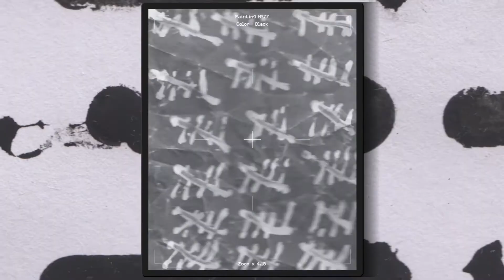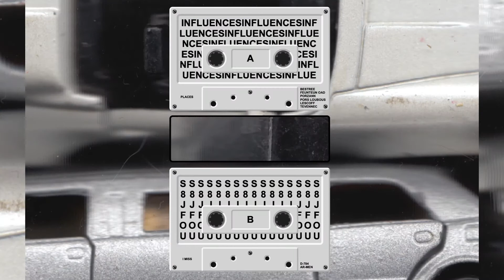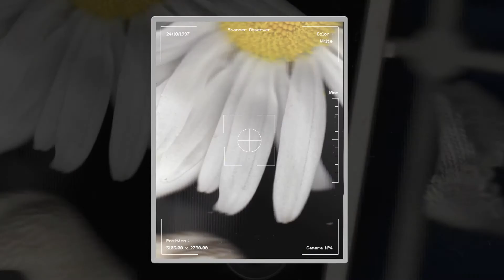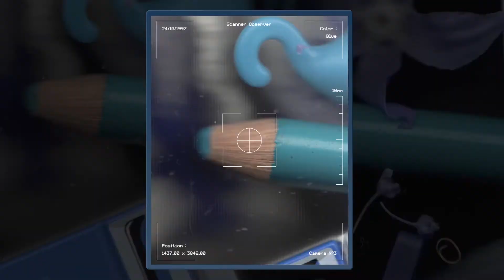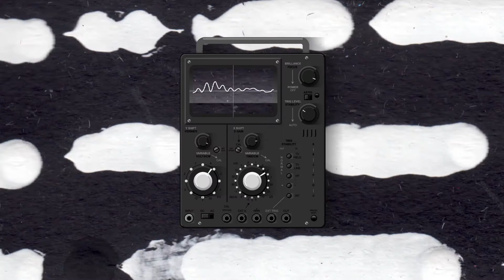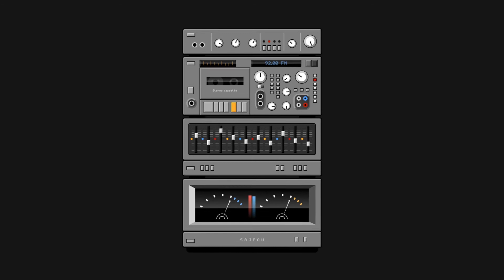s8jfou - Influences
This song is made exclusively using Operator and Echo from Ableton Live.
The video is made entirely in Max for Live within Ableton Live.

Influences is the first preview of my upcoming album "Op•Echo" in September 21th.
This whole album is made with Operator & Echo.

Written, Recorded & Mixed by s8jfou at Les Trois Barils.
Mastered by Emilie Daelemans at Studio Ferber.
Video by s8jfou.
Parapente Music.

You can download most of the Max Patch I made for this video